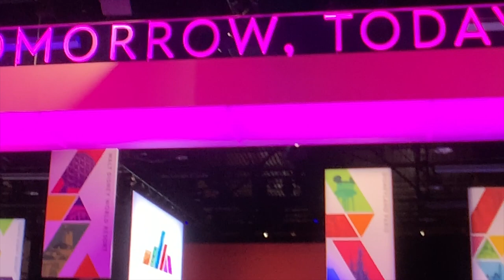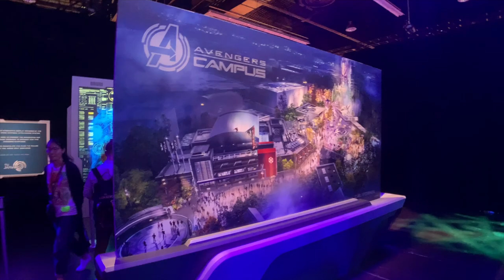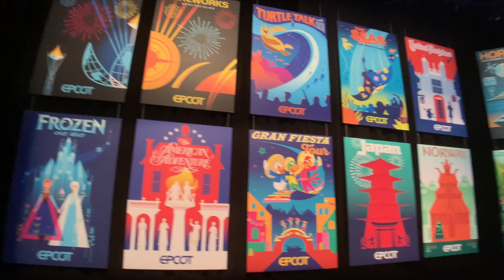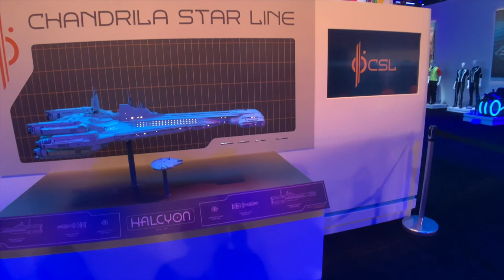First Look at D23 Expo Disney Parks, Experiences and Products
Disney Parks, Experiences and Products Chairman Bob Chapek shared exciting news from Anaheim as a preview of what’s to come this weekend at the Expo.

for more entertainment News!